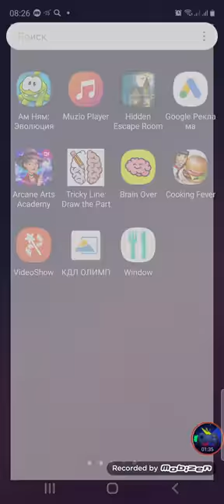Tricky Line: Draw the part #101-110 Gameplay